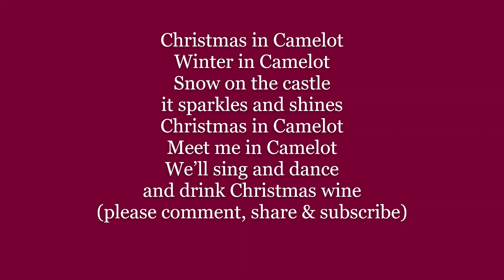CHRISTMAS IN CAMELOT Lyrics Words trending holiday sing along song music Arthur Guinevere Merlin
Christmas in Camelot
Winter in Camelot
Snow on the castle
it sparkles and shines
Christmas in Camelot
Meet me in Camelot
We’ll sing and dance
and drink Christmas wine

CHRISTMAS IN CAMELOT Lyrics Words text trending holiday sing along song music